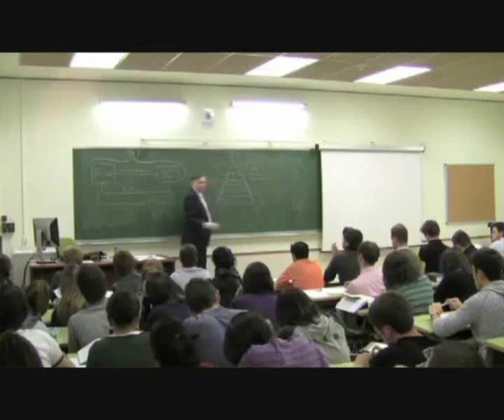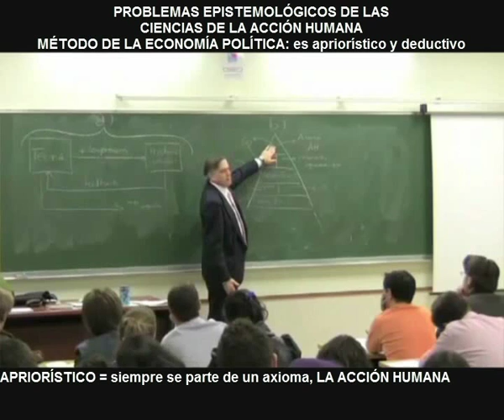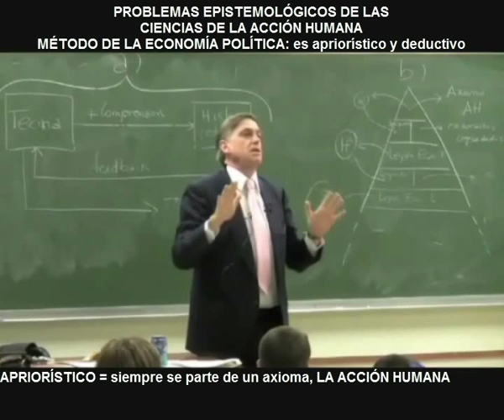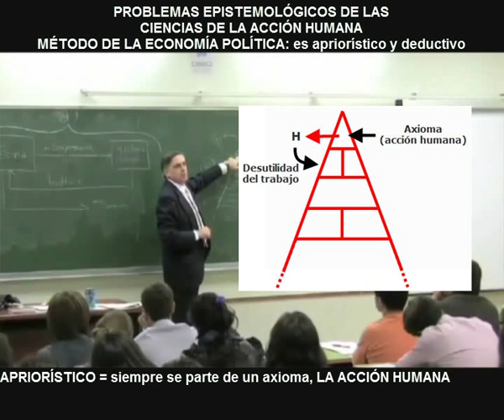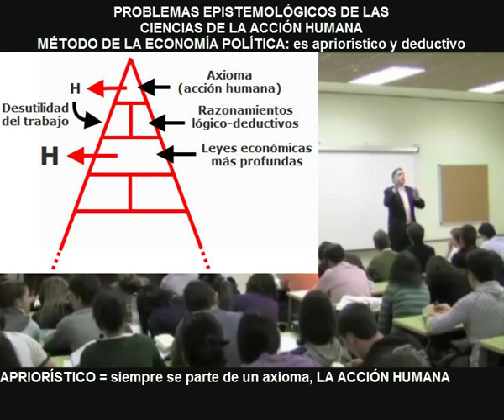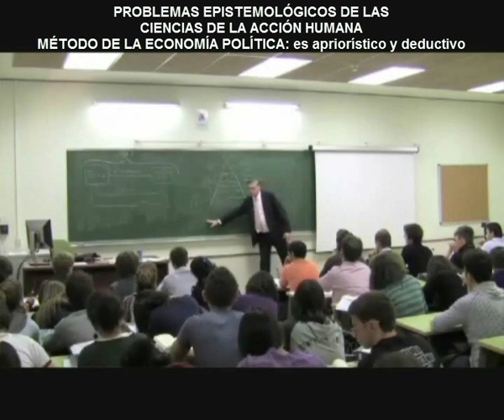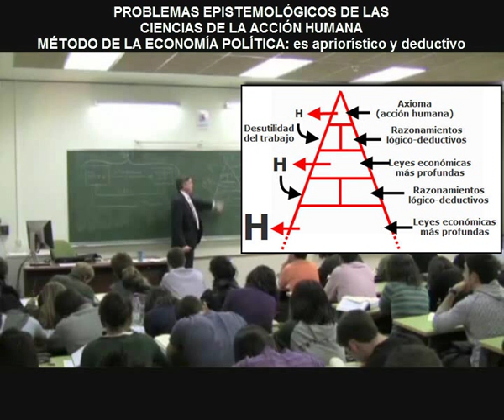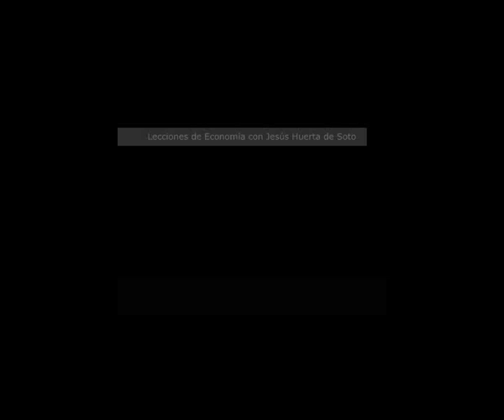Método apriorístico deductivo